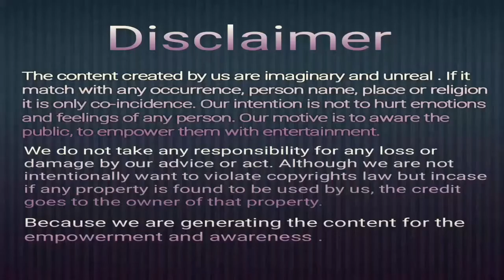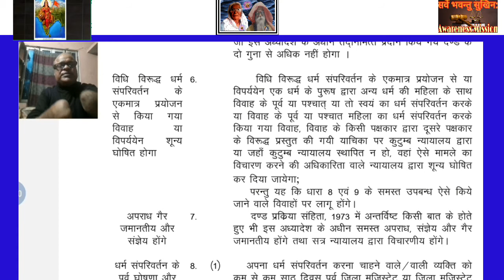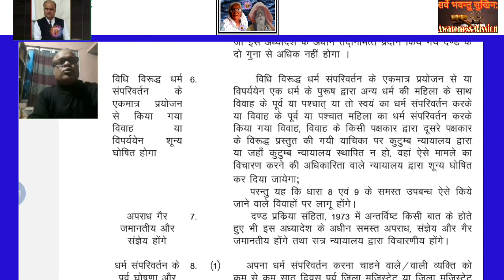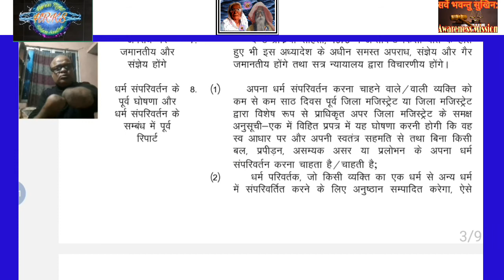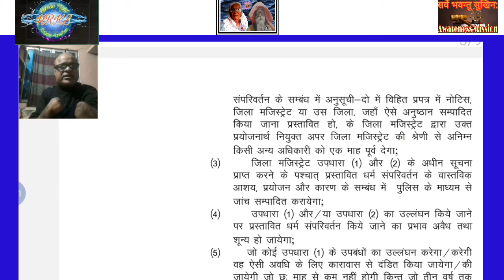LoveJihad AntiConversionLawU.P.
In this video we talk about ordinance regarding illegal religious conversion, offence and procedures in brief. Plz Wait for third and 4th part.

His other works:EC Member PDUNIPPD

Ashok Kumar Dwivedy
Tumbler:-  sakshamupd

Or

AntiConversionLawU.P.